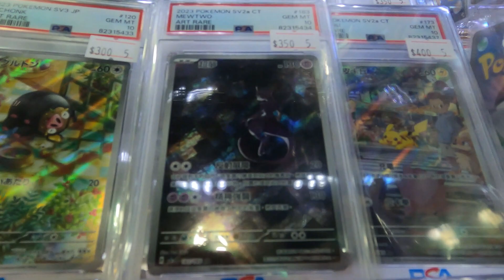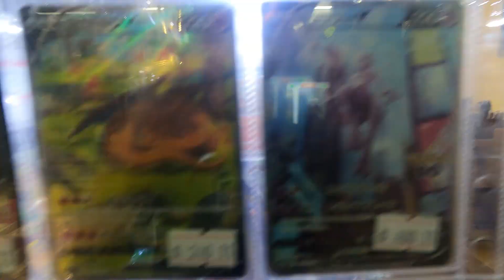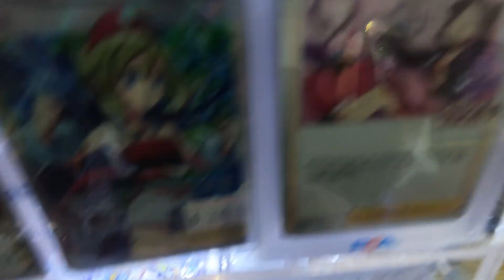Pokémon Trading Card Game (Sino Centre) Mongkok